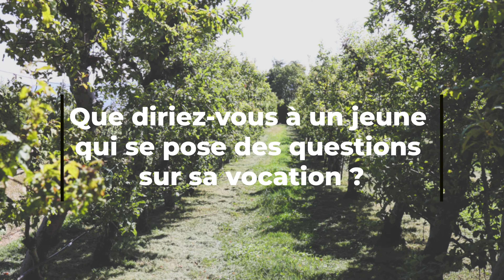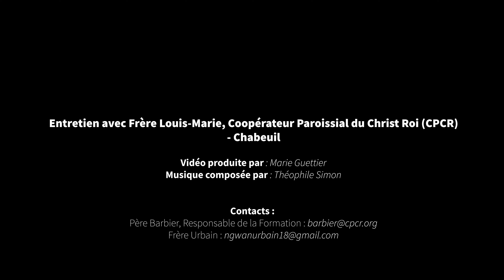Vocation de frère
Pères Coopérateurs Paroissiaux du Christ Roi (En Drôme et en Bretagne)

Le premier ministère que les frères développent dans l’Église en tant que religieux, c’est de « maintenir vive chez les baptisés la conscience des valeurs fondamentales de l’Évangile » et « l’exigence de répondre par la sainteté de leur vie à l’amour de Dieu répandu dans les cœurs par l’Esprit Saint (cf. Rm 5,5). »
La communion se présente aujourd’hui à l’Église comme un défi particulièrement pressant en ce nouveau millénaire, pour qu’elle se transforme en maison et école de la communion. Les frères sont des habitants actifs dans cette maison et dans cette école, ils sont à la fois, élèves et maîtres ; c’est pourquoi, ils font sienne, l’urgence que l’Église se donne à elle-même de déployer et de promouvoir la spiritualité de la communion.
« Identité et mission du religieux frère dans l’église ». (7)

UN FRERE, C'EST QUOI :

« Le Frère est un homme qui a pour mission principale d’être et de demeurer avec le Christ.
Par la consécration totale de lui-même à Dieu et en s’engageant à vivre les vœux de chasteté, obéissance et pauvreté, il rappelle à chaque individu que la vie ici-bas ne dure pas, que l’homme n’est que de passage sur cette terre. Il encourage donc chacun à tourner ses yeux vers les réalités d’En-Haut, là où tout demeure.
Homme discret, humble, il a à cœur de montrer que Jésus est le Frère par excellence, celui qui a pris notre condition humaine, qui s’est abaissé jusqu’à nous, par amour pour ses frères. Le Frère est celui qui porte les hommes devant Dieu et montre Dieu aux hommes.

Il est celui dont on parle peu, qui fait peu de bruit et pourtant tant de bien…
Comme saint Joseph, il est homme de service, de dévouement, d’abnégation ;
on découvre en lui un amour inconditionnel pour chacun, quel qu’il soit, ne voyant dans l’autre que Jésus-Christ Lui-même.
S’il n’était pas présent il manquerait à ce monde !